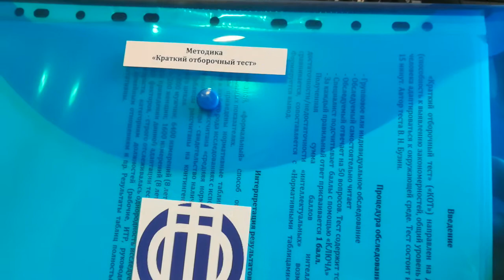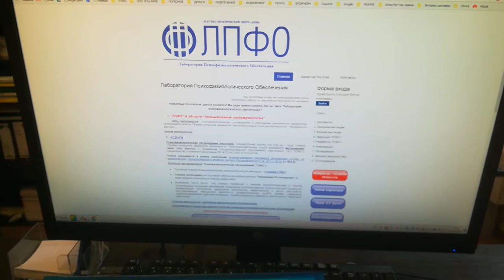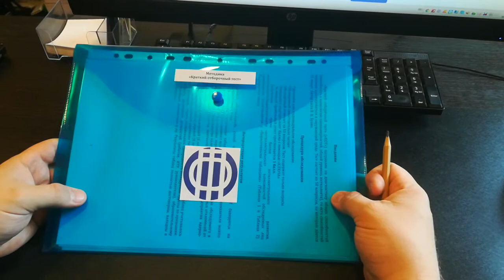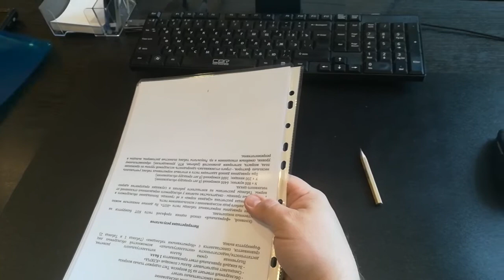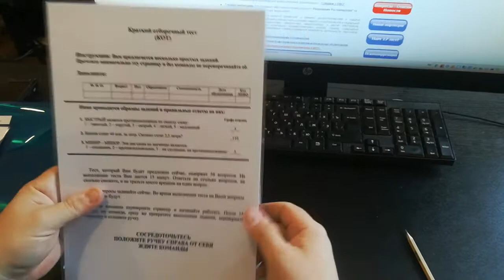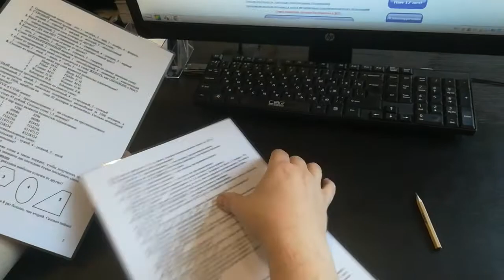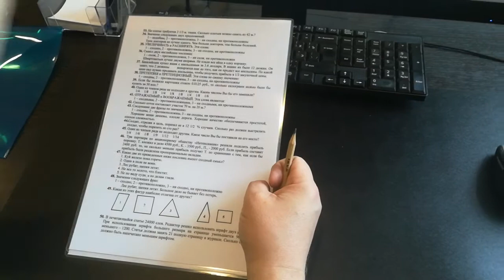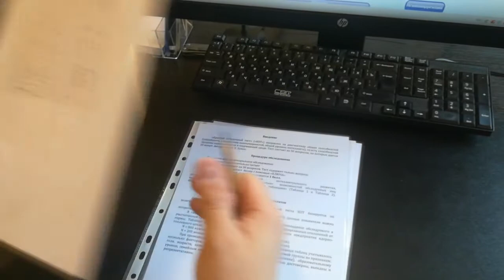Практика дела. Краткий отборочный тест. КОТ